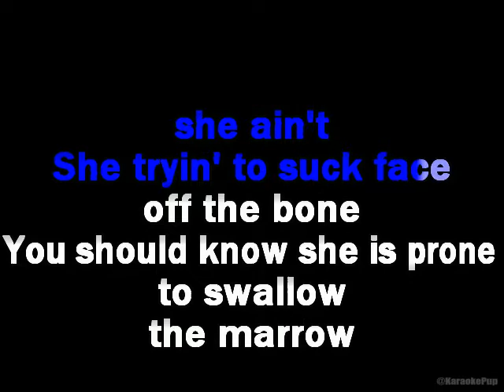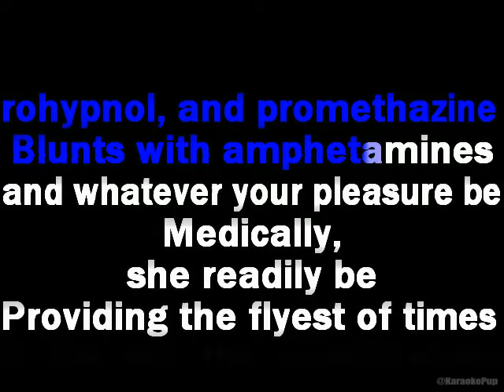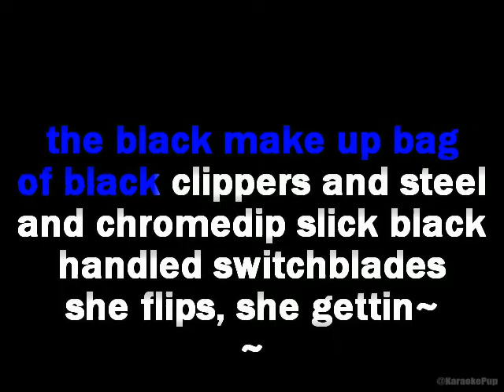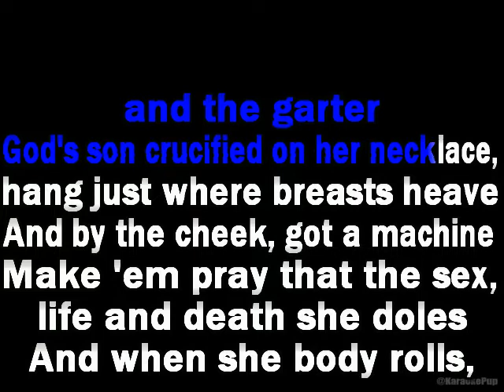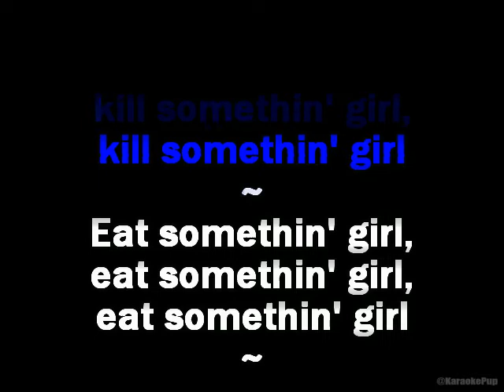clipping. - Body and Blood - Karaoke Version